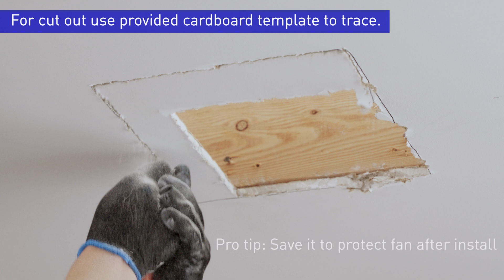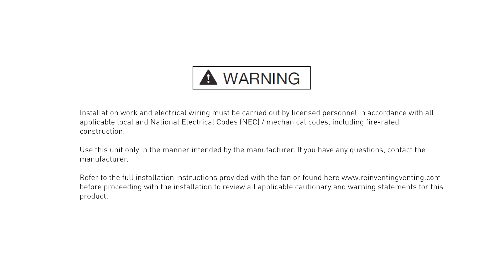Panasonic Whisper Choice® DC, RG-C811LHA, with Humidity Sensor and LED, Installation Overview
Watch our video to learn how to install and ensure your new bathroom is protected against mold and mildew.

Panasonic Whisper Choice® DC, RG-C811LHA with humidity sensor technology and LED light is an ENERGY STAR Certified fan perfect for medium to large-sized rooms like bathrooms, laundry rooms, sunrooms, basements, and garages, designed for optimal performance and energy efficiency.

Learn more about the Whisper Choice® DC, RG-C811LHA with humidity sensor and LED

For the latest tips on healthy living and green home solutions, visit our Green Living blog: